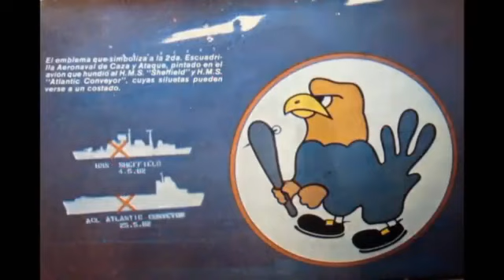Las Malvinas... Son Argentinas